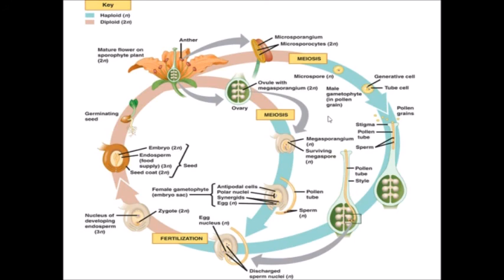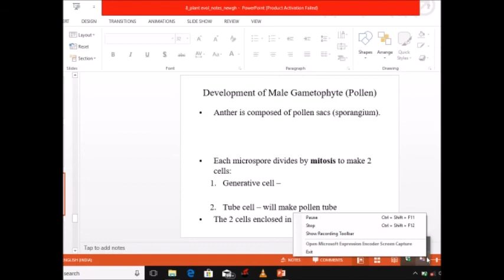Double fertilization (in hindi)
life cycle of angiosperm .pollination etc term are added